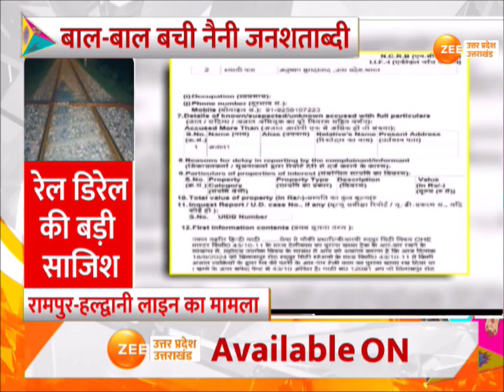Train Derailment News: रेलवे ट्रैक पर मिला लोहे का खंभा, बाल-बाल बची Naini Janshatabdi Express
Train Derailment News: रेलवे ट्रैक पर मिला लोहे का खंभा, बाल-बाल बची नैनी जनशताब्दी एक्सप्रेस, लोको पायलट की सूझबूझ से टला हादसा, रुद्रपुर रेलवे स्टेशन के पास रखा गया खंभा

Train Derailment News: Iron pillar found on the railway track, Naini Janshatabdi Express narrowly escaped, accident averted due to the wisdom of the loco pilot, pillar kept near Rudrapur railway station.